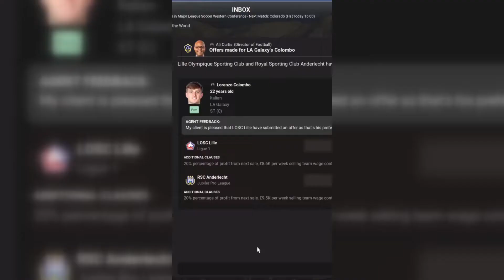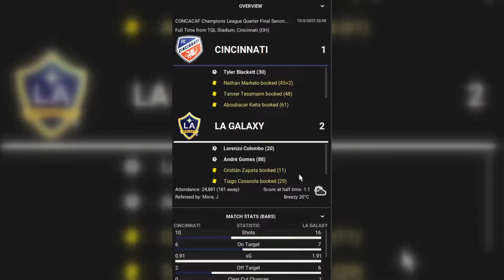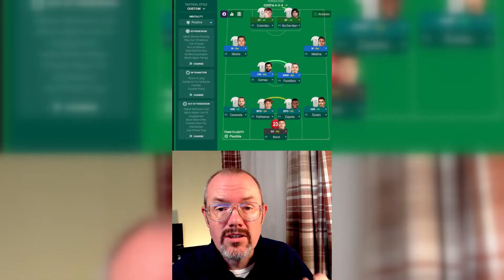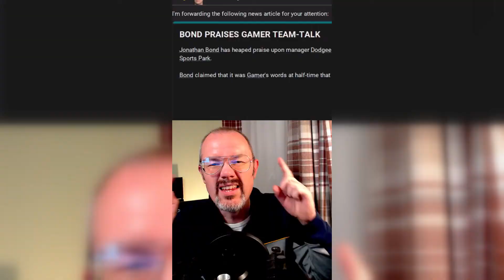Can LA Galaxy win the CONCACAF Champions League? FM22 TikTok Supercut | Football Manager 2022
We came to MLS with one goal - to win the CONCACAF Champions League. Can we do it with LA Galaxy? We find out today as we play the knockout rounds in our supercut of highlights from TikTok